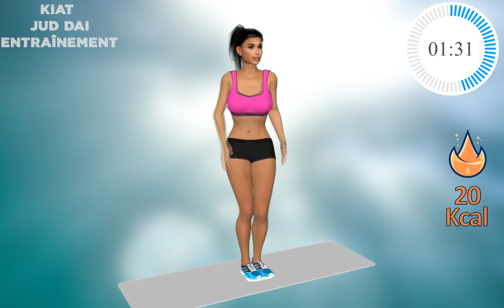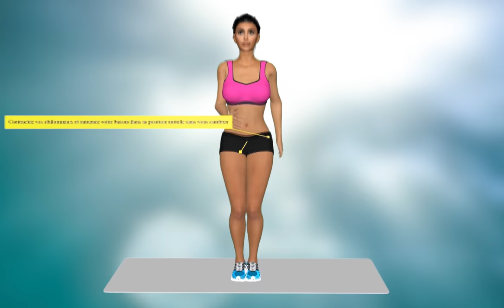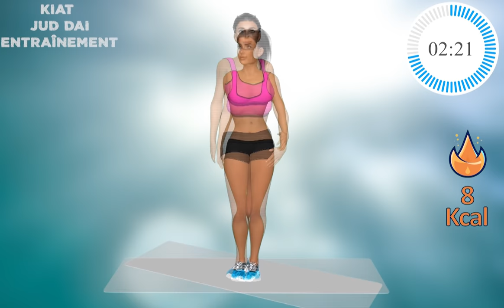Perdre La Graisse Du Ventre En 1 SEMAINE | Exercices KIAT JUD DAI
Chinois exercises pour perdre du ventre et danse de tiktok et entraînement chinois ! Coréen exercises pour faire maigrir le ventre. Chinois entraînement pour perdre du ventre. Chinois  coréen exercises pour perdre du poids.
C'est ce qu'on appelle l'entraînement Kiat Jud Dai par Wanyo Mori. C'est un entraînement de danse très populaire et un fitness chinois en ce moment. Parce que c'est très amusant de perdre du poids et de brûler la graisse du ventre. Cette danse chinoise kiat Jud Dai est devenue très populaire et virale chez tiktok. Mais beaucoup de gens appellent cela des exercices coréens pour perdre du poids et de la graisse du ventre.
Je vous représente l'entraînement asiatique complet de kiat jud dai et l'entraînement chinois.

Abdos Entraînement complet Kiat Jud Dai ! Exercices asiatiques pour perdre du poids ! Une célèbre femme asiatique a inventé la danse virale et l'a mise sur TikTok ! Avec elle, vous pouvez perdre du poids dans votre ventre en très peu de temps ! Cette séance d'entraînement de danse s'appelle les exercices de perte de poids Kiat Jud Day exercises!
Dans la vidéo, vous verrez une danse du ventre en 3D sur une chanson que vous connaissez ! Répétez après le modèle !
Essayez de terminer l'intégralité de l'entraînement de fitness chinois et d'abdos coréens de 20 minutes de tiktok!
Vous apprendrez rapidement à faire la danse virale de pour perdre du ventre TikTok Kiat Jud Dai francais!